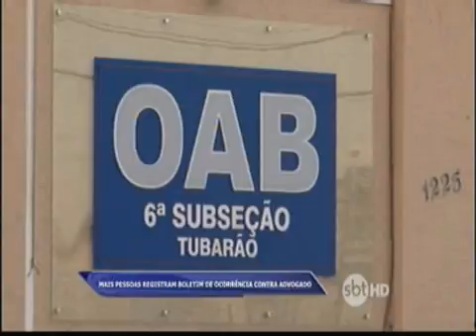Novos clientes denunciam advogado acusado de aplicar golpes no sul de Santa Catarina.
SBT News - Novos clientes denunciam advogado acusado de aplicar golpes no sul de Santa Catarina. Entrevista Alessandra Schueroff, controladora de qualidade, Erivelton Alexandre de Mendonça Filete, pres. OAB Tubarão.